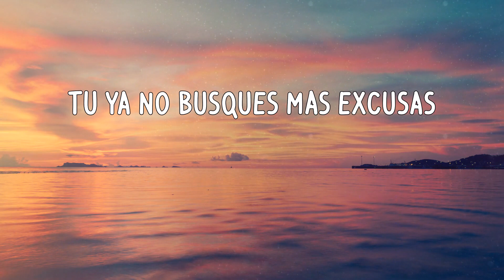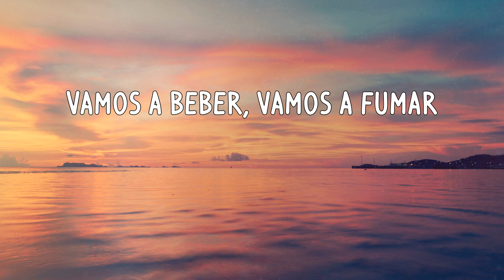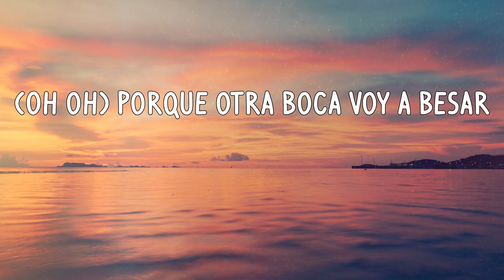TINI - Bar (Letras)